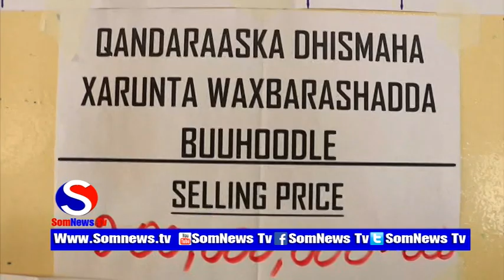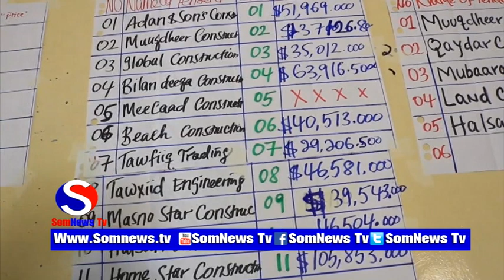Gudiga Qandarasyada Qaranka Oo Shaaciyey Mashaariic Cusub